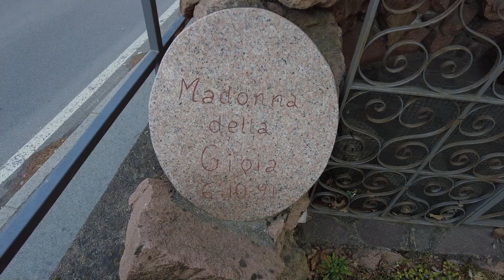MIT DEM CAMPER RICHTUNG TOSKANA. TAG 2 AM LAGO DI VARESE (ITALIEN)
Heute haben wir uns etwas bewegt und die Gegend erkundet.

Hallo ✌ wir sind Tanja & Marco Reiselust statt Alltagsfrust und berichten für Camper- und Wohnmobil-Fans von und über:

Wir bedanken uns bei Euch fürs Zuschauen und freuen uns natürlich über einen Daumen 👍 nach oben und wenn Ihr wissen möchtet, wie es so bei uns weitergeht und uns weiter auf unseren Touren begleiten möchtet, einfach kostenlos abonnieren und die Glocke drücken, dann verpasst Ihr kein Video mehr.
Wenn Euch das Video gefallen hat, dürft Ihr uns das gerne in den Kommentaren mitteilen. 😉 Vielen Dank.
Lg Tanja & Marco

Unsere Partner:🤝

Camperland🏞
Finde private Stellplätze für Wohnmobile und Wohnwagen abseits der Massen, jeder kann mitmachen und kosenlos einen Stellplatz inserieren.

Besucht uns doch auch auf Facebook und Instagram

▶️ Schieber für Panel
▶️ Wandschuhhalter
▶️ Groenenberg French Press
▶️ Ducato Door  Kit 2.0 isolierset für die Türen
▶️ Osram Led Nightbreaker
▶️ Kleiderstange
▶️ Halter für Kleiderstange
▶️ Dr. KEDDO Premium Starter-Set
▶️ Kalle das Kabel Campingkabeltrommel
▶️ Anschluss für Gaskartusche an einen Cadac Grill
▶️ Fairmo Wohnmobil Trittstufe
▶️ Truma Level Check
▶️ Kantop Fußraumisolierung
▶️ Titanium Lüfter
▶️ Airlineschiene
▶️ VILEDA Fenstersauger
▶️ Ceramic Heizlüfter
▶️ Hecki Ventilator
▶️ Sitzbezüge
▶️ Stirnlampe
▶️ Led Schranklampe
▶️ Mopeka Gasfüllstand Anzeige komplett Set
▶️ Feuerlöschspray
▶️ Duo Control
▶️ Gerätehalter
▶️ Huawei Router
▶️ Duettomix Essig & Öl Spender
▶️ Omnia
▶️ Gewürz Kartei (Regal)
▶️ Hängeorganizer
▶️ Jbl Bluetoothbox
▶️ Sonru Bluetooth Sender
▶️ Digitale Kofferwaage

💻 Dji Action Cam
💻 Dji Pocket 2
💻 Dashcam Nextbase 322GW
💻 Nextbase Dash Cam Hardwire Kit
💻 unser kleines Mikrofon
💻 unser großes Mikrofon von Rohde
💻 unser Mikrofon Adapter
💻 Powebank
💻 Kamera Stativ

Diebstahlsicherung
🔒 Prick Stop
🔒 HEOSafe Zusatzschloss weiß
🔒 Warrior WA820 Wegfahrsperre Radkralle, Parkkralle
🔒 Auto Companion Robustes Lenkradschloss